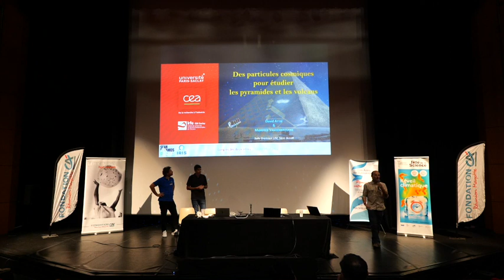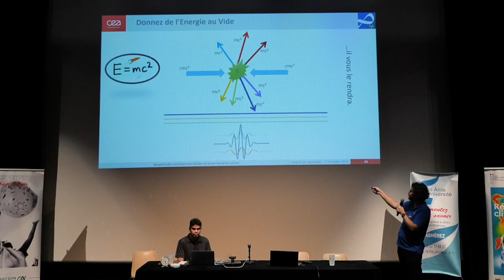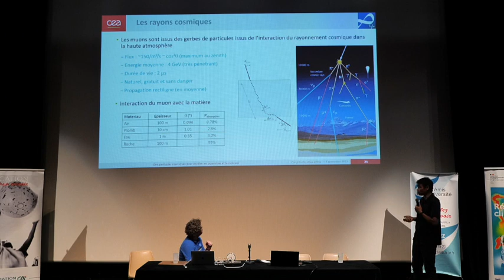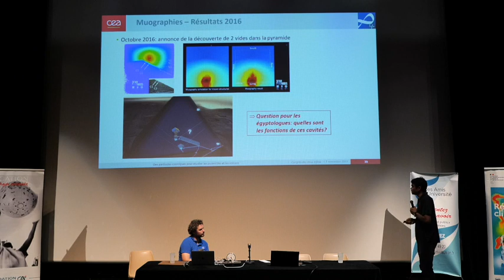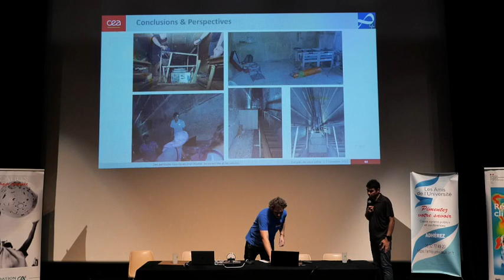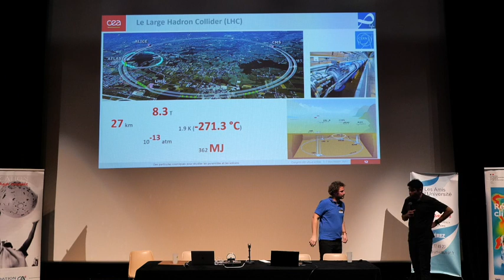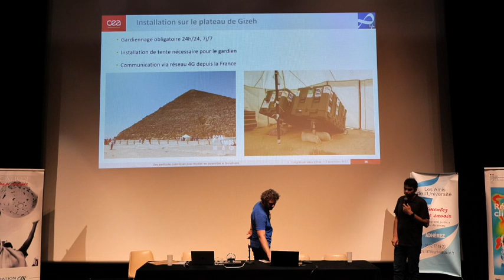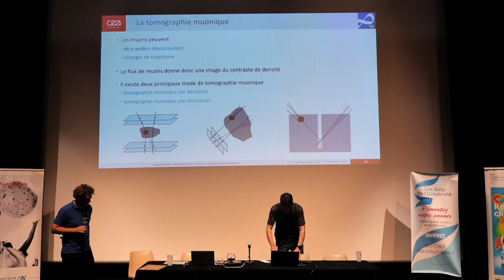Des particules cosmiques pour étudier les pyramides et les volcans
Lundi 7 novembre 2022 à 18:00
Salle Gramoun Lélé, Saint-Benoît

Les conférenciers
David Aᴛᴛɪᴇ́ et Maxence Vᴀɴᴅᴇɴʙʀᴏᴜᴄᴋᴇ sont physiciens expérimentalistes au CEA Saclay, spécialistes en instrumentation. David est originaire de l’Île de la Réunion, chef de projet sur la tomographie muonique à l’Institut de Recherche sur les lois Fondamentales de l’Univers (IRFU) et membre de la mission ScanPyramids. Il est lauréat du prix Yvan Pᴇʏᴄʜᴇꜱ̀ 2018 de l’Académie des Sciences. Maxence est lauréat du prix Georges Cʜᴀʀᴘᴀᴋ 2015. Ils ont animé plusieurs conférences grand public autour du thème « Voir l’invisible : les détecteurs de particules au 21e siècle ».

Conférence sur la « tomographie muonique » (imagerie pénétrante utilisant les muons, particules issues du rayonnement cosmique) et ses applications sociétales grâce aux détecteurs développés pour la physique des particules. Les muons pouvant traverser plusieurs dizaines de mètres de roche sans s’arrêter, des images réalisées par la tomographie muonique ont permis à l’équipe de ces chercheurs de participer à la mission ScanPyramids et de mettre en évidence deux chambres cachées dans la pyramide de Khéops. Par ailleurs, cette technique a aussi été utilisée pour la surveillance de sites nucléaires dans le cadre de leur démantèlement et de leur assainissement. Enfin, la tomographie muonique a été récemment appliquée à la géoscience pour la surveillance du rempart du Maïdo dans le cirque de Mafate, mais également de quelques volcans de part le monde.